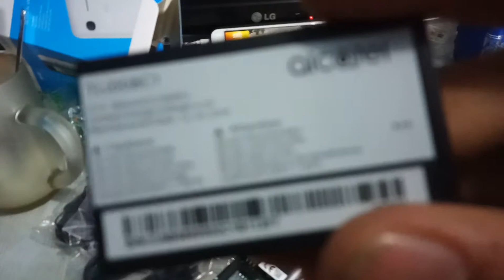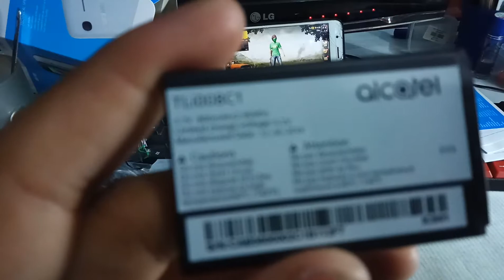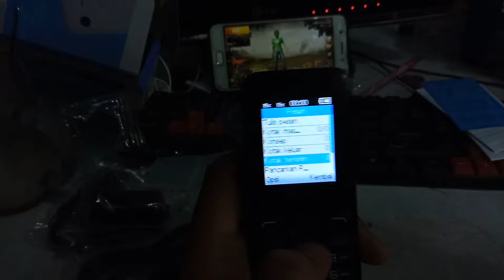Review Hp ALCATEL 1054D - Feature Phone Alcatel 1054D Indonesia